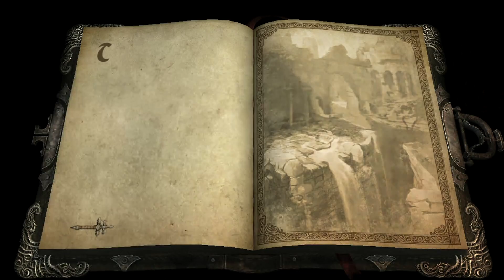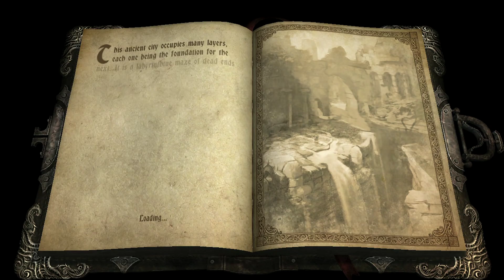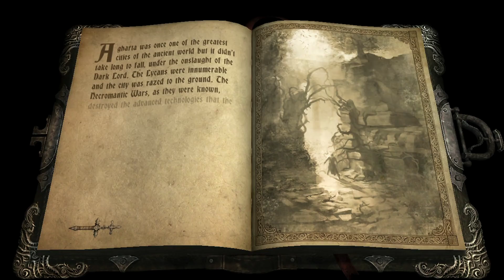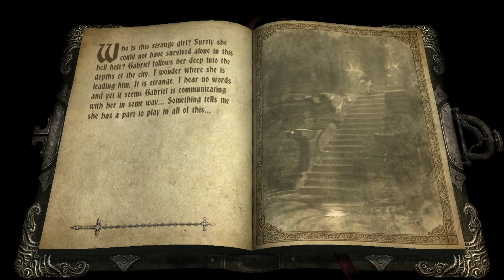Castlevania: Lords of Shadow (Xbox360) part 1